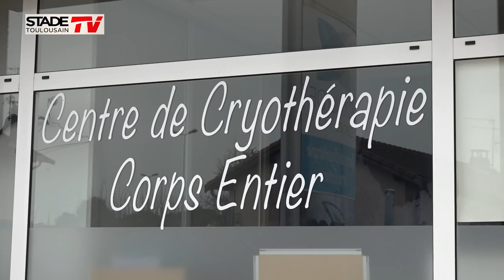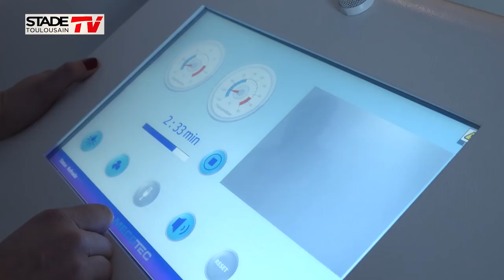Séance de cryothérapie chez Oxalyde Santé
Avant d'entamer une nouvelle semaine d'entraînement, les Stadistes se sont rendus chez notre partenaire Oxalyde Santé pour une séance de cryothérapie.